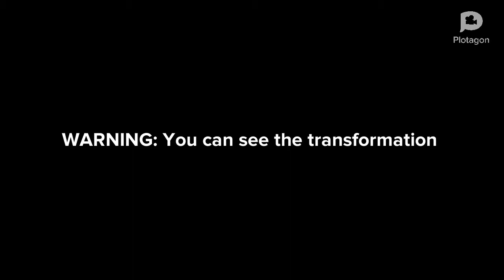Zagreb Wasert Akumatized - Miraculous Ladybug - Lolipop Monster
Taken From S5 E30 Of ML (2019)